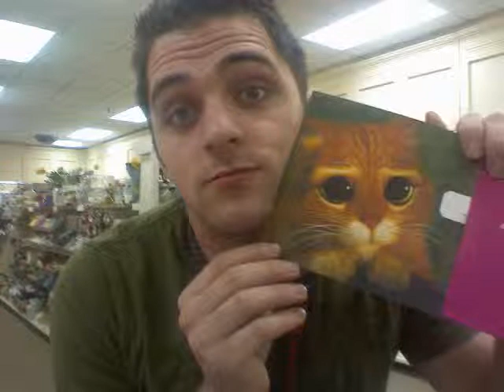Requiem - 1st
Using Beethoven's Requiem I was playing around with different effects and random pics and vid. Im entertained by it.